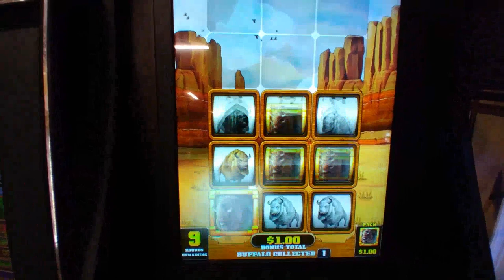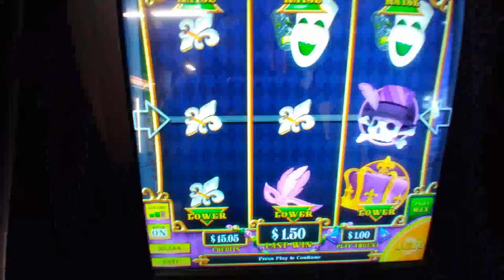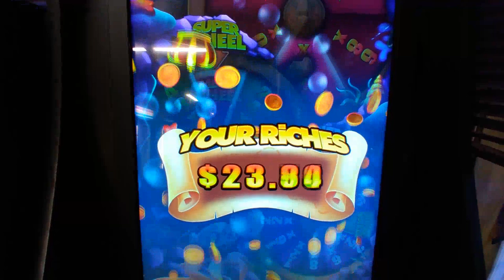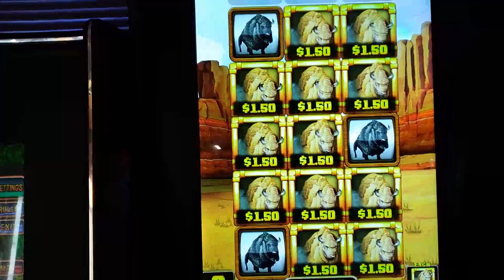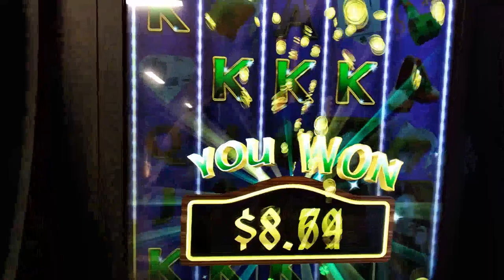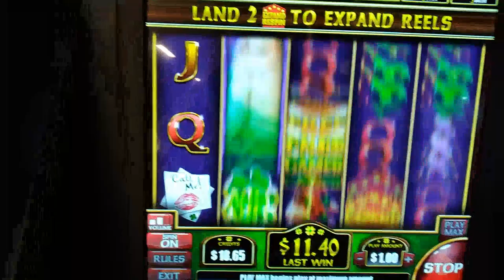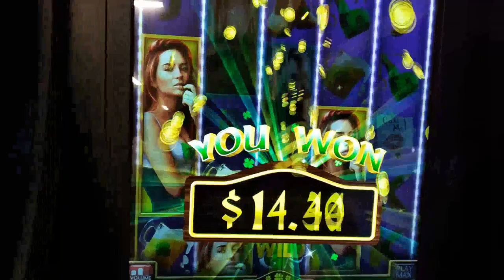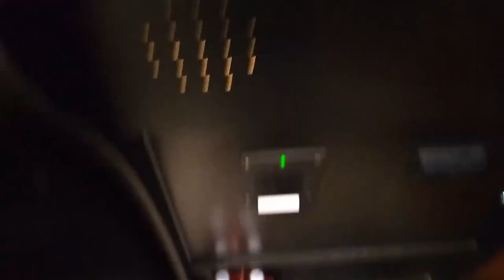Kiss Me I'm Irish-Bourbon Street Dice-American Buffalo-Captain Calamari/Bonus Rounds-Pa Skills Games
..first time playin Bourbon Street Dice and Kiss Me I'm Irish, nothing too big i usually just bet a dollar and try to pay off my drink tab;)
This is a Compilation of the four games and bonus rounds.